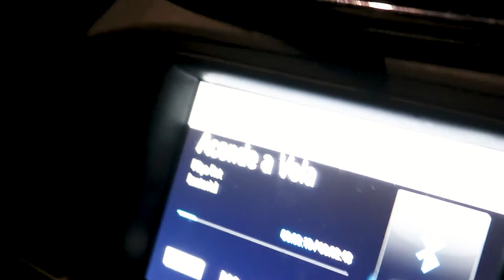Ação Social e Ondas PERFEITAS | DonLife ep4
Imagens:
Alexandro Costa

---Se liga nos outros episódios da série---

Dessa vez fomos conhecer a famosa onda dos Molhes do Atalaia, em Itajaí SC. O pico de surf ficou conhecido nacionalmente pelo localismo depois que a galera de fora não respeitou a galera do pico. Coisas do surf, não tem? Ah, e claro, Atalaia é famoso pelas suas esquerdas, ondas longas e perfeitas.
Mas chegamos no sapato a convite do Fernando Jr, da marca Surfar é Vida, que tem um lado social muito legal, inclusive participamos da entrega das cestas básicas pra galera que está em tratamento de câncer na região.
Esse episódio foi especial, porque conseguimos mostrar o surf, o surfing, pessoas legais com belas iniciativas e ainda ondas perfeitas!
Gratidão ao Atalaia e à rapaziada de lá pela recepção!
É isso aí raça, não somos Italo Ferreira nem Gabriel Medina, tampouco estamos no World surf league, mas quem sabe a gente ainda vai pro canal off?! Então aproveitem enquanto vocês têm acesso a esse conteúdo completo aqui no canal kkk
Abraço pra geral

Don Conejo